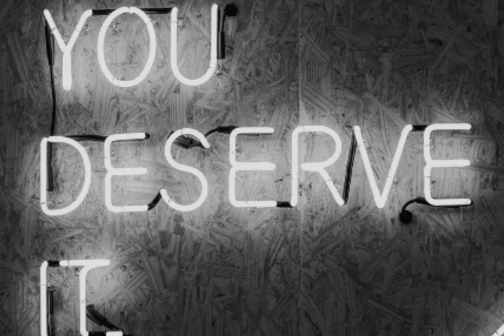13 Cocktails Dan Bodan | No Copyright Background Music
|no copyright background music sad|no copyright background music happy|no copyright background music for youtube videos||no copyright background music for pubg|no copyright background music gaming..